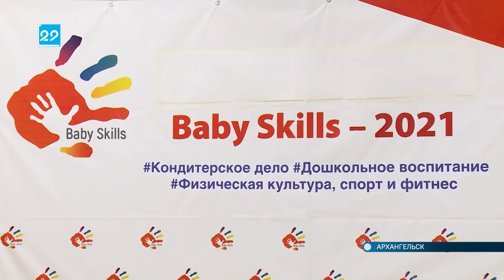21.05.2021 Юные Северяне участвуют в межрегиональном чемпионате BabySkills